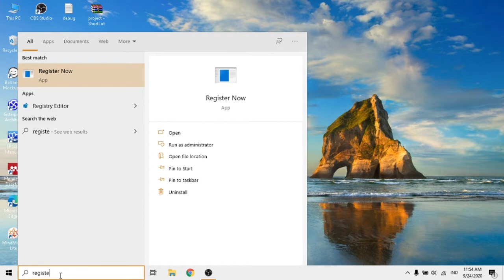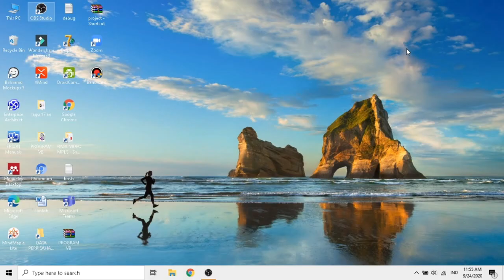Disable check disk windows 10 on startup |How to disable check disk windows 10